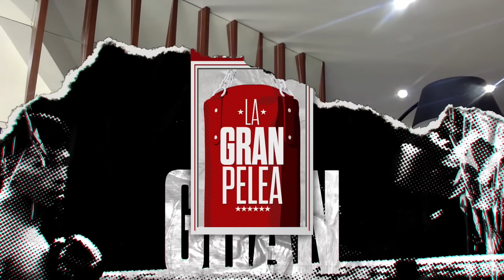BUSCANDO OTRO TÍTULO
TIM TSZYU REGRESA AL RING BUSCANDO OTRO TÍTULO DE PESO SUPERWELTER.  EN LA CO ESTELAR,  EL VENEZOLANO JOHAN GONZÁLEZ CONTRA LA CUBANA YOENIS TÉLLEZ

Tu canal de boxeo. Noticias, Programes de Entrevistas, Podcasts y Peleas.